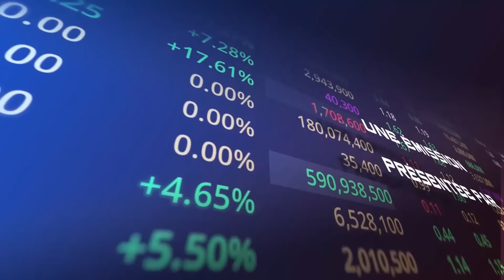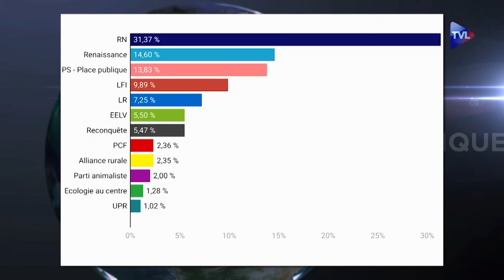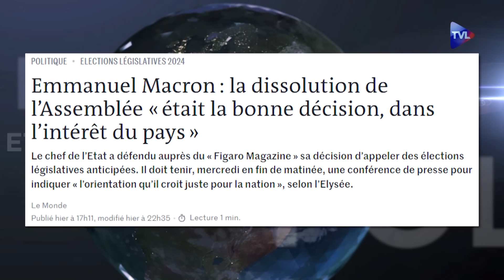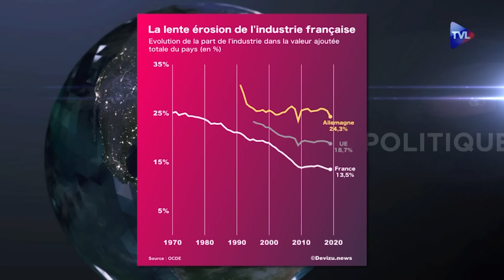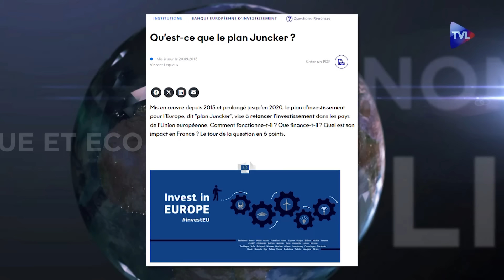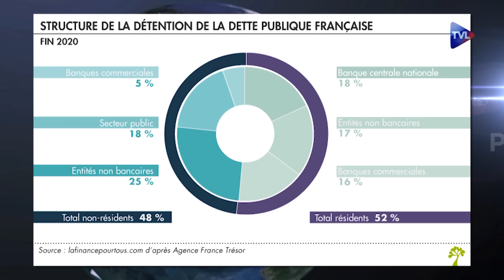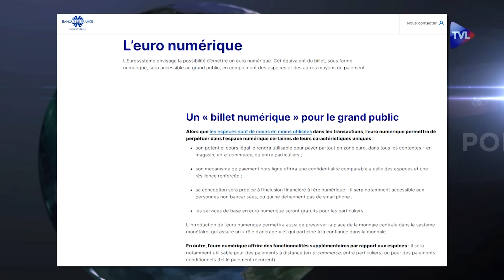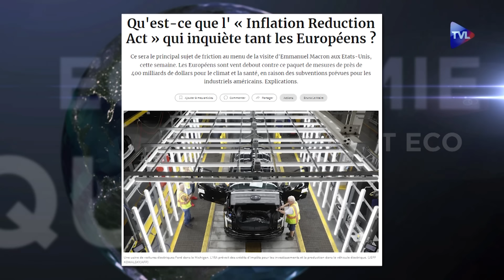Législatives, Bardella : blocage, échec, Frexit ? - Politique & Eco n°441 avec Alain Falento - TVL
Une situation inédite dans l'histoire de la Vème République ! Après les résultats des Européennes et la dissolution de l'Assemblée nationale par le président Macron, les Français s'apprêtent à retourner aux urnes pour des législatives anticipées. Le RN pourrait être en passe d'envoyer Jordan Bardella à Matignon s'il obtient une majorité absolue le soir du 7 juillet... et après ? Le nouveau premier ministre, outre la situation catastrophique dont il va hériter, aura-t-il les moyens de redresser le pays sous l'autorité de la Commission européenne ? Pour l'économiste Alain Falento, auteur de "Frexit, tout va bien se passer", une éventuelle renégociation des traités de l'UE ou une désobéissance à ces textes conduira le pouvoir dans l'impasse. Dans ce nouveau numéro de "Politique & Eco", notre invité explique que la seule issue pour un redressement effectif de la France est une sortie de l'UE organisée par un gouvernement pro-Frexit. De la négociation d'un traité, au démantèlement du corpus juridique européen en passant par l'épineuse question de l'euro et des circuits de financement, Alain Falento dresse un plan complet pour mettre fin au déclin et permettre à l'Etat français de sortir enfin de l'ornière.